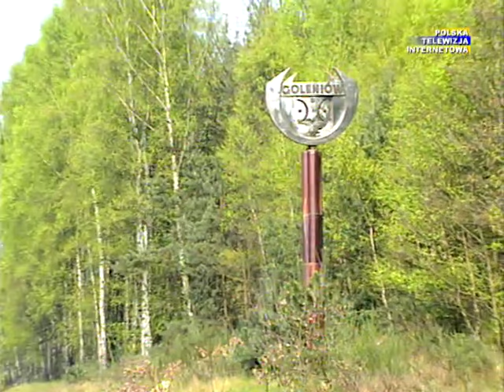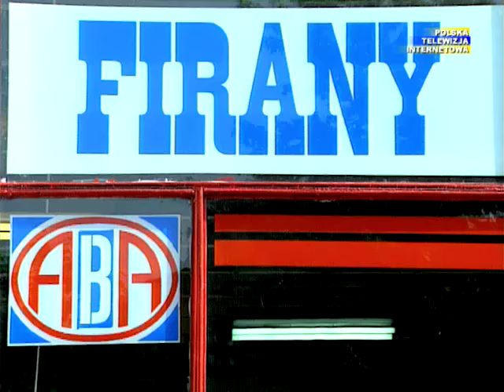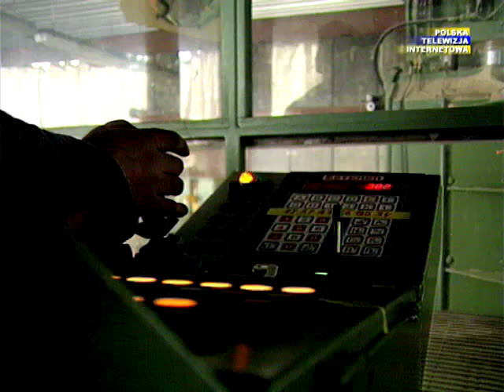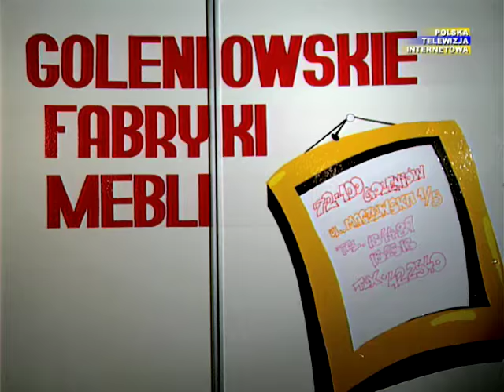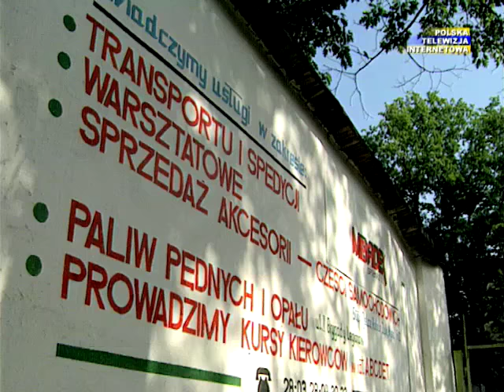Goleniów - Film Promocyjny Miasta z 1992r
Dzięki czytelnikowi, który dostarczył nam ten materiał historyczny, możecie Państwo zobaczyć Goleniów z przed prawie ćwierćwiecza.
Film promujący Goleniów, nakręcony przez AlfaTV na zlecenie Gminy Goleniów w 1992 roku.
Jest to kolejny film promujący nasze miasto, który umieszczamy. Warto zobaczyć jak się zmieniliśmy my i nasze miasto.